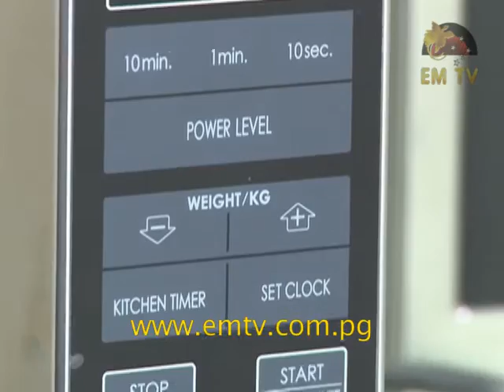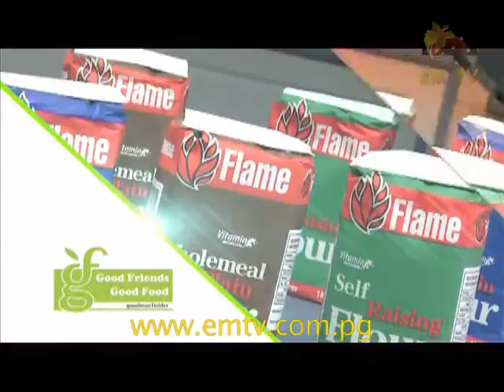Haus & Home - Episode 4, 2016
We have Cooking with Zenag, Healthy Minds, Shopping with Brian Bell, Cooking with Goodman Fielder, Animal Ples and finally, Healthy Living with Mila.

First up on the show, we join Chef Veari on Cooking With Zenag as he shows how to prepare a basic Zenag Egg Crepes with Lime.

On Healthy Minds with Dr.Ambi, Theresa Miria joins in on a discussion topic “Overcoming Failures” in your life. Dr.Ambi explains what Failure is and how we can overcome it.

Shopping with Brian Bell showcases more of the Versatile Products available by Leon Gawi.